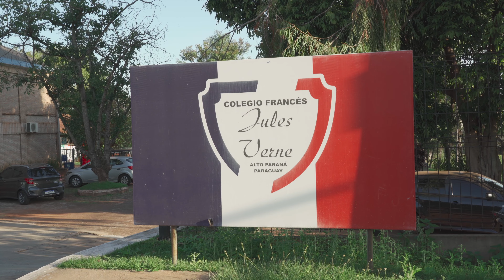2022 07 07 Jules Verne , CDE, PY. Festival Clausura 2021-2022 巴拉圭東方市法國學校結業典禮